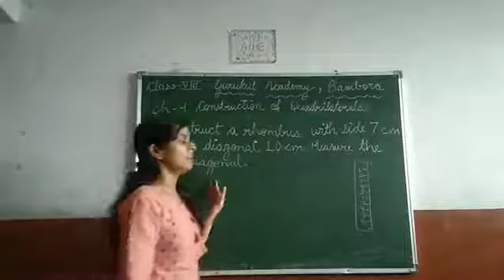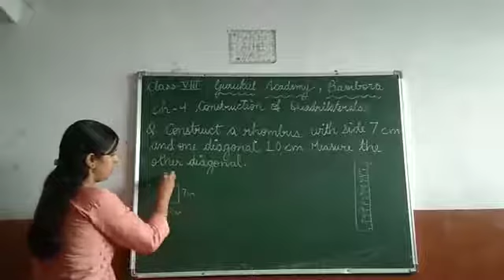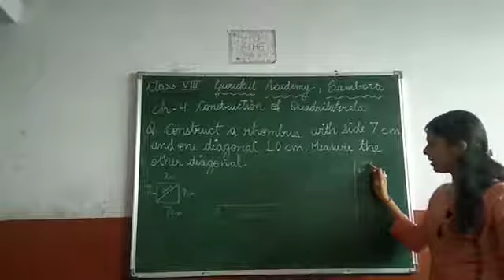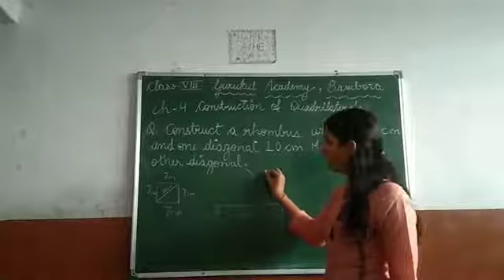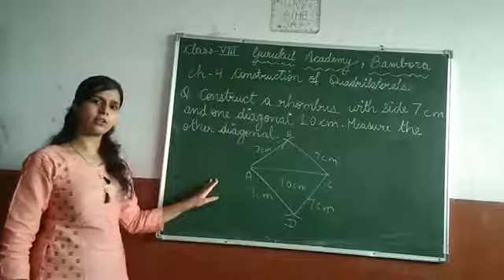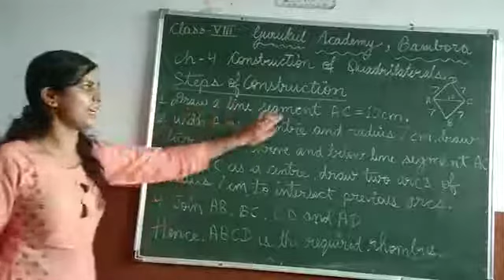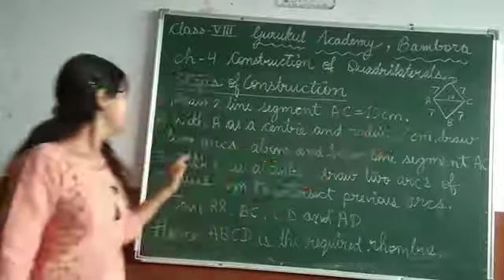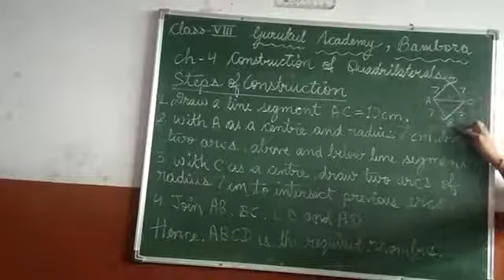Class 8 Maths ch-4 ex-4.1 Q.6